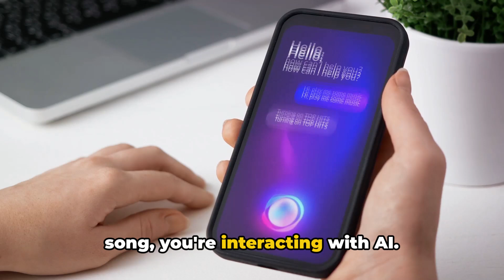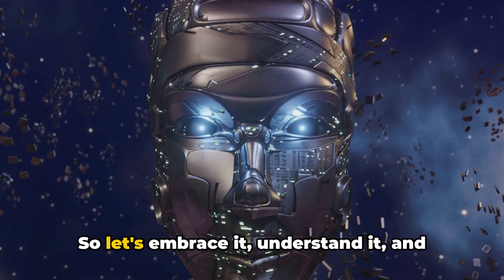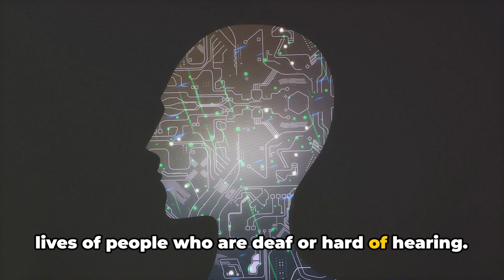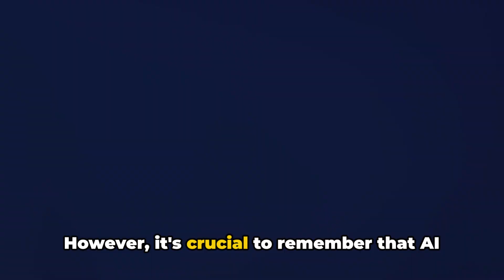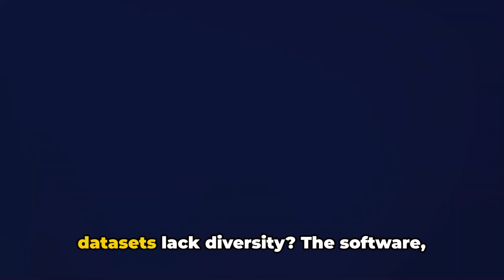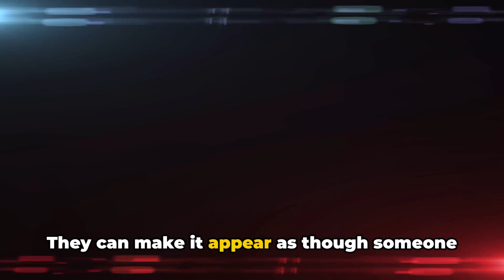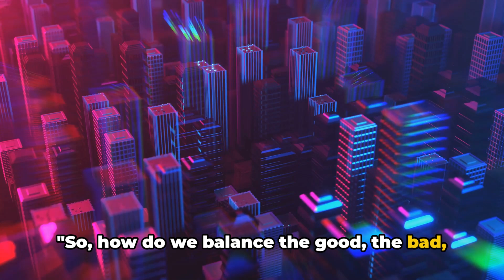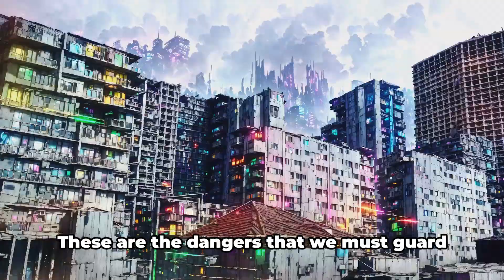Artificial Intelligence - The Good, The Bad and the Ugly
Discover the fascinating world of Artificial Intelligence (AI) in this video as we delve into the good, the bad, and the downright crazy aspects of this cutting-edge technology 🤖💡🌀. From its potential to revolutionize industries and improve our daily lives 🏭🏠 to the ethical concerns and potential dangers it poses 🚨🤔, we explore all sides of AI. Join us as we navigate through the advancements, controversies, and mind-boggling possibilities of AI - The Good, The Bad, and The Crazy!

OUTLINE:
00:00:00
"The AI Revolution"

00:02:06
AI’s Positive Impact"

00:04:01
Concerns about AI"

00:05:57
AI’s Dark Potential"

00:07:45